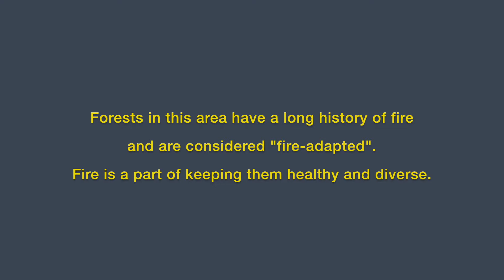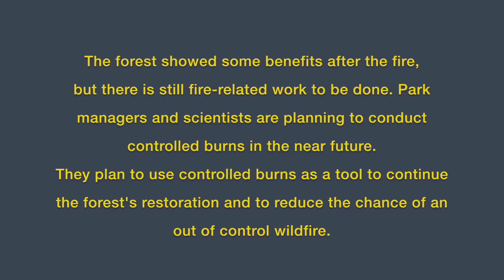Recovery after the Pinnacle Mountain Fire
In November 2016, the Pinnacle Mountain Fire burned over 10,000 acres and 2/3 of Table Rock State Park. After the fire, researchers and land managers monitored the forest's recovery and took photos from specific locations every week for a year. This video shows the forest's recovery and shares plans for the park's future.